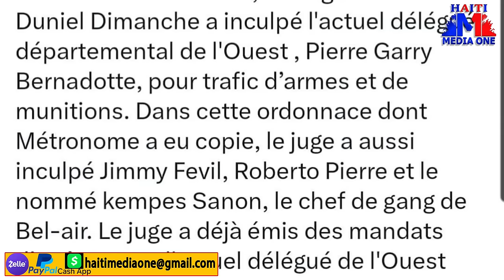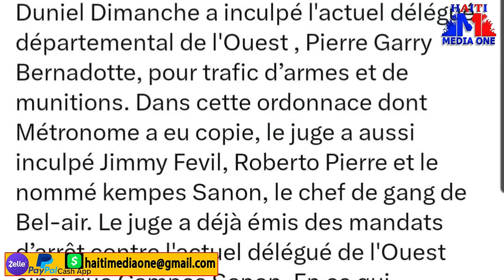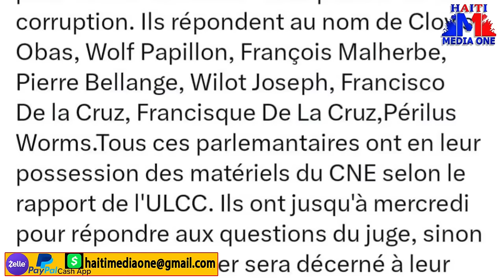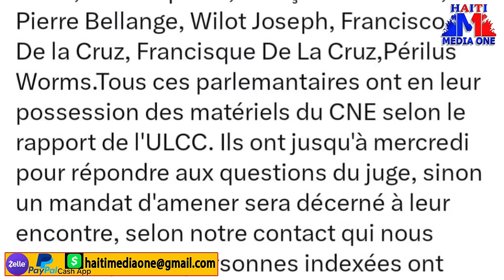Videyo Kache Nèg Gran Ravin Yo kap Kase Kay moun Kafoufèy, Lapolis Dejwe Yon Kidnapin